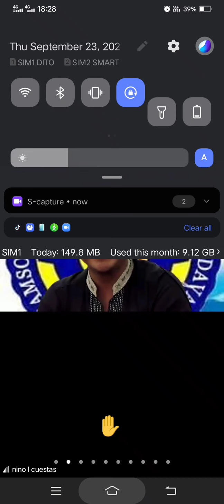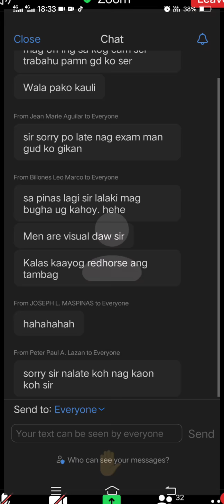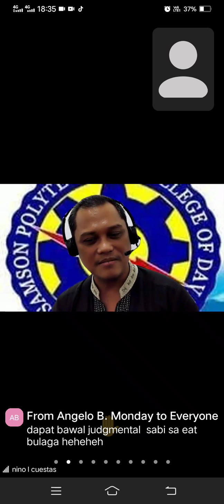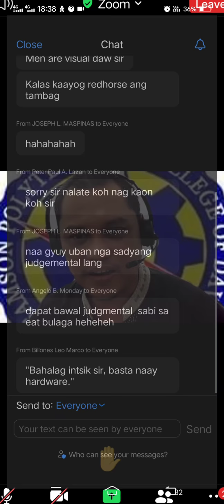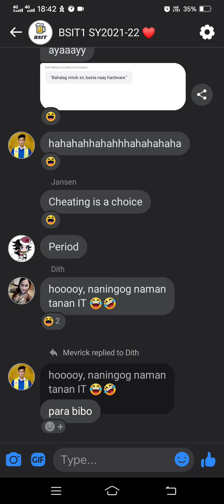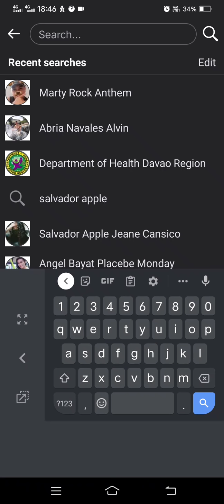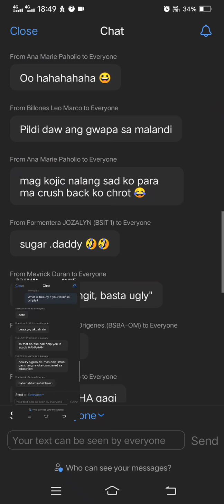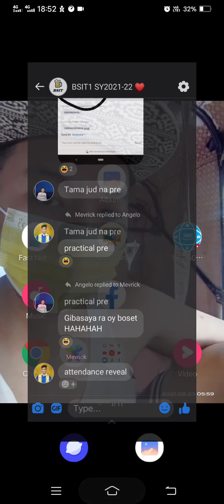Marvin Rey — School Time Screenrecord Time — Vlog 9,429